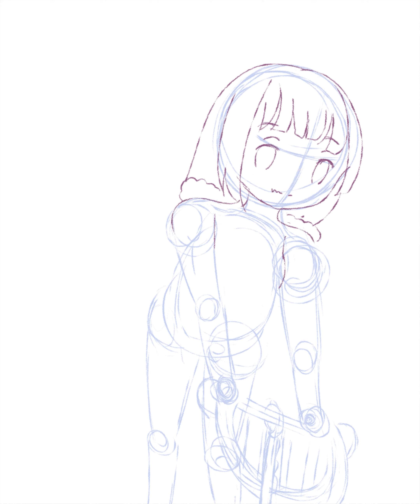Vẽ Anime, Vietuber, Speed Painting Drawing,Illustration Making-PaintStorm Studio